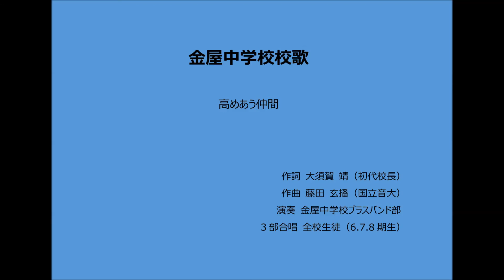金屋中学校 校歌 （1983 文化祭から）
みなさん、272回も視聴して頂き ありがとうございました。
コチラの動画は実際のものより音が半音高かった事がわかり、
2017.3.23 修正版の動画をアップしました。
です。

豊川市立金屋中学校の校歌です。
作詞は初代校長先生の 大須賀 靖 先生。
作曲は国立音楽大学 作曲科教授の 藤田 玄播 先生。

1982年の3月6日に制定され、
金屋中学校で教鞭をとって頂いた先生方や来賓の方をお招きして
校歌披露式を行いました。

1週間後の5期生の卒業式は、初めて校歌を歌った卒業式でした。
全校で高らかに校歌を歌いました。
（3部合唱ですが、卒業式では2部合唱）

この演奏はそれから半年後の1983年の文化祭のフィナーレで
全校生徒で歌った時の録音です。
（この日はソプラノ、アルト、テノールの3部合唱でした）

演奏は金屋中学校ブラスバンド部（6.7.8期生）
指揮はブラスバンド部 顧問  佐野 周二 先生
3部合唱は、全校生徒（6.7.8期生）です。

顧問の佐野周二先生は、国立音楽大学 器楽科（フルート）卒。
つまり藤田玄播先生の教え子です。